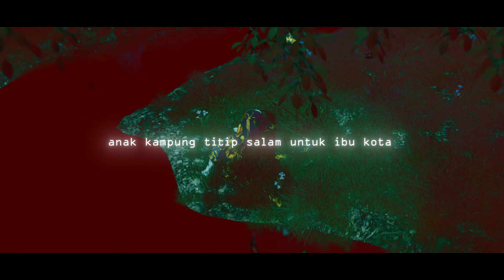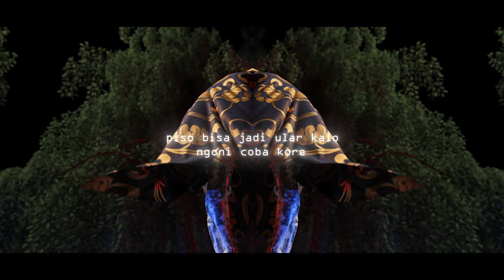Dila Lipata - Terapi (Lyric Video)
Dila Lipata - Terapi

Ini adalah lagu pertama kami, enjoy!